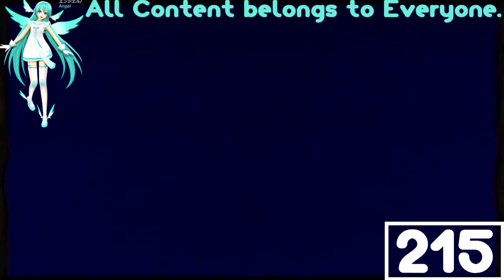(REQUESTED) Viacom Logo History in Kormulator V1